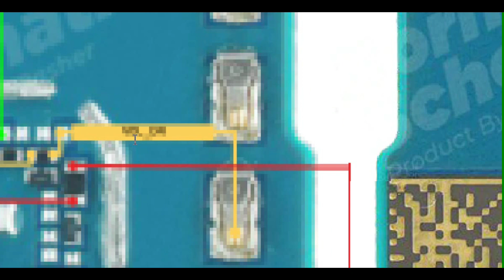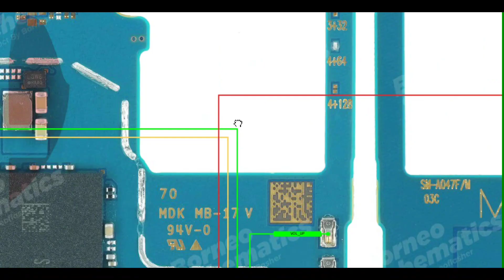Samsung A04s On off button jumper way solution | samsung a04s volume button jumper way solution